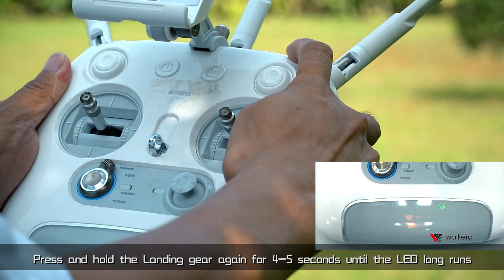VOYEGER4 and F8W remote controller operation video Remote joysticks calibration（遥控摇杆校准）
VOYAGER4 aircraft adopts ultra-light carbon fiber material,
substantially reducing aircraft weight as well as improving operational efficiency.